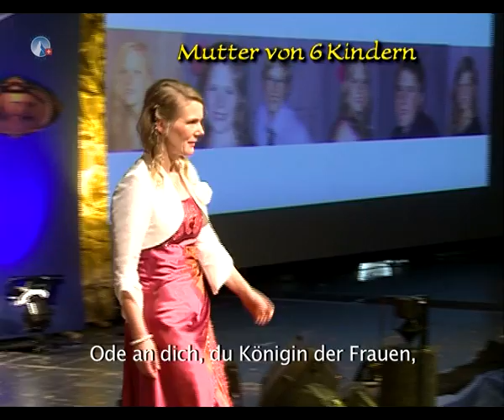8.AZK - Weltneuheit - Mütter-Laufsteg - 5-7 Kinder